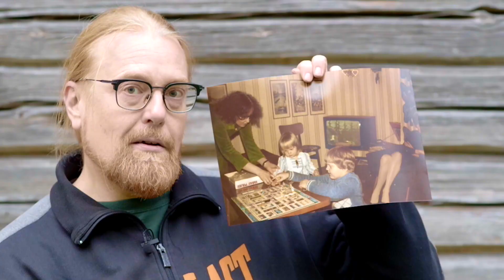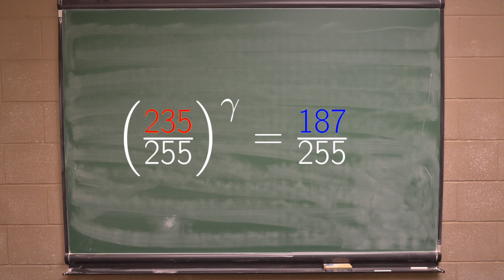Samun tiedepläjäys: Valokuvan värivirheen korjaaminen (CC ENG)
Vanhoissa värivalokuvissa on usein punainen värivirhe. Tämä johtuu siitä, että osa kuvan väriaineista tuhoutuu ajan kuluessa. Kemiallisista syistä punainen väri on kestävin.

Kuvan voi kuitenkin skannata digitaaliseen muotoon, jolloin värit esitetään tietokoneessa kolmella luvulla: punaisen, vihreän ja sinisen värin määrällä. Värivirhe voidaan silloin korjata
(1) etsimällä kuvasta pikseli, jonka pitäisi oikeasti olla harmaa,
(2) määräämällä sopivat potenssit, joihin korottamalla punainen ja vihreä väri tuossa pikselissä vastaa sinistä,
(3) käyttämällä samaa korjausta kaikkiin kuvan pikseleihin.

Laitan tästä aiheesta myös "Samun tekniikkatuokion," jonka avulla voit kokeilla itsekin tätä temppua.

Olen Samuli Siltanen, teollisuusmatematiikan professori Helsingin yliopistosta. Tiedekanavallani kerron luonnontieteen ja matematiikan saavutuksista hauskasti ja ymmärrettävästi.

Tämän videon tekijätiimiin kuuluivat Helsingin yliopistolta myös Hanna Mäenpää, Mia Puttonen, Jani Närhi ja Kati Toivanen. Kiitokset heille käsikirjoitus-, kuvaus-, animointi- ja leikkausavusta. Suurkiitos myös Kari Paanaselle loistavista parannusideoista!